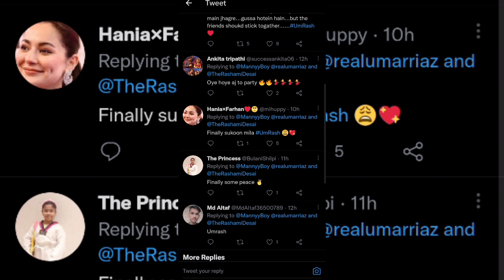Umar Riaz shares his Romantic cozy moments with Rashami Desai from his Biggboss 15 days on Instagram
Gossips with Glitter

Hey you all! WELCOME TO Glitz BuzZ! We try to entertain you with the most glitzy gossips from the BTown and the influencer social media world in the most fun and candid way!

We hope to serve you most authentic pieces of content and in the first place than anyone else!

Thanks for supporting and loving our channel ❤️